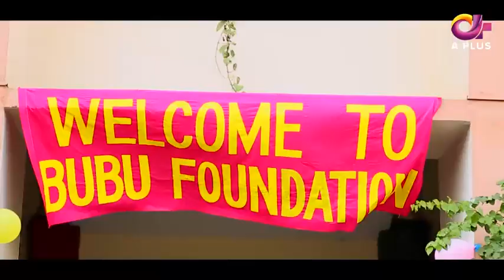Drama | Bubu Ki Beti - Last EP Promo | Aplus Dramas | Abdullah Altaf, Huda, Faisal Rehman | C4H1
Drama | Bubu Ki Beti - Last Episode Promo | Aplus ᴴᴰ Dramas | Abdullah Altaf, Huda, Faisal Rehman

Written by :
Qaiser Ali & Yasra Rizvi

Directed by :
Yasra Rizvi

Produced by :
Q films Keep watching for latest​ on drama​ , Turkishdrama​ , Pakistanidramas​ and celebrities​.